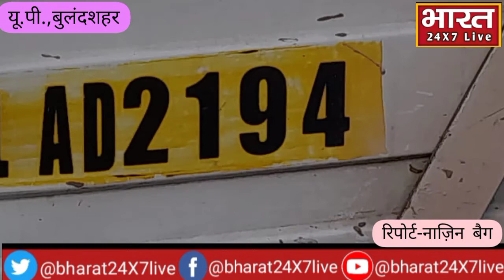सड़क हादसे में शिक्षक की हुई मौत,@Bharat24X7Live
kavismmelan lokgeet,mela mhottsw,holimela-mishrikh 84koshiy-parikrmaa.